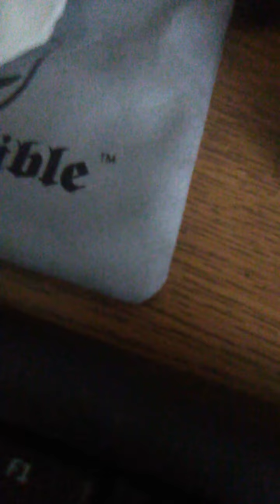David Paschall jr bucs